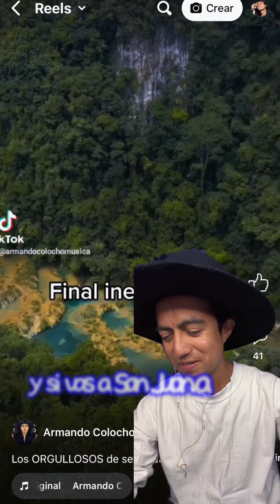Chapín le responde a Badabum con esta canción, Mexicano Reacciona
HOLA! Soy Mister Krax o mexicanoreacciona acompáñame a ver esta mini reacción de este cantante chapín defendiendo a guatemala ¡¡Gracias por compartir!!